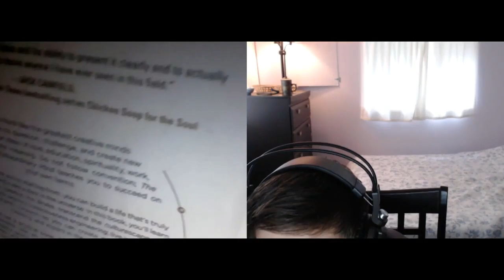Crossroads 3.3: Set Points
There are two parts to self-improvement: moving forward, and maintaining what you already have. Alaric and Evaric experiment with a simple exercise to maintain their progress.